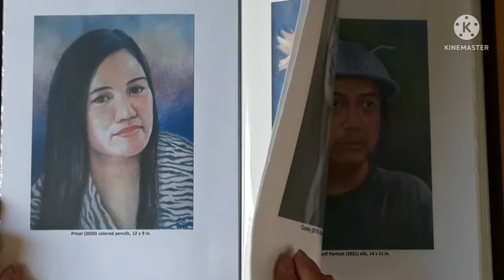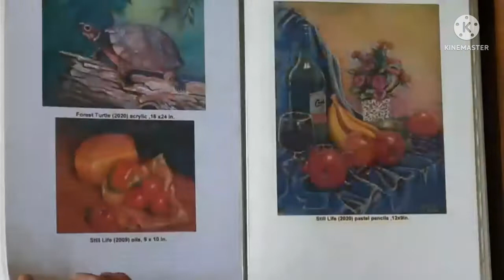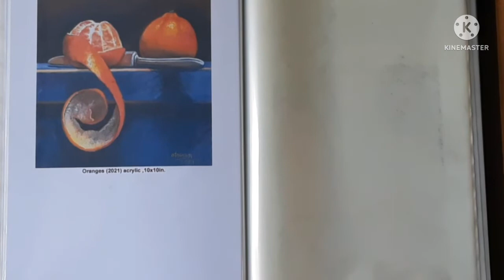GK Artists Academy: Module 71: Art Portfolio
GK Arstists Academy Module 71: Art Portfolio